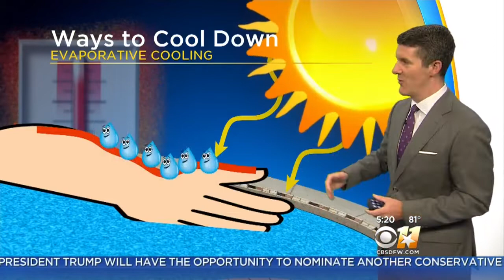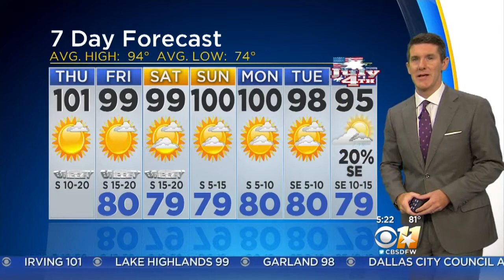Thursday Morning Weather Forecast With Jeff Jamison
North Texas is going to be hot again on Thursday, and the brutal temperatures will continue into the beginning of next week.